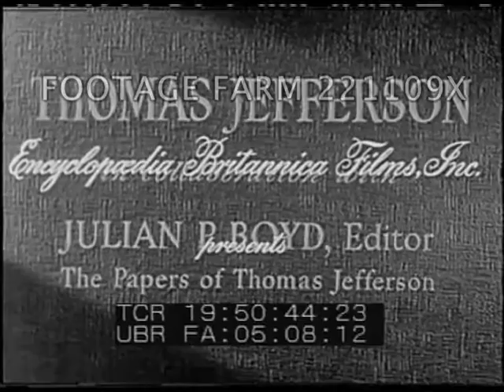Thomas Jefferson 1/2 - 221109-06X | Footage Farm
costumed men looking at posters, pamphlets on sidewalk.  Int. Jefferson sitting & wife comes in introduces Mr. James inviting him to Continental Congress.  She packs his bag  “Even a moment away from home is too long.”  Kiss.  Long goodbye.
19:52:48  Cannons and uniformed soldiers firing them.  CU of men marching.  Men on sidewalk; int. w/ man speaking to Congress authorizing men to draw up Declaration of Independence.  Names read off.  Ben Franklin asks Jefferson to draw up first draft.  Writing w/ quill pen by candle.
19:54:34  Draft read to Congress.  Men looking in window.  Excitement at voting by states.  Liberty bell ringing.
19:56:32  Monticello exterior.  Int. at desk, writing w/ quill.  Wife brings in tea service.  He says how bad things are for the State of Virginia, he must stay on as Governor.  Interrupted w/ word that British troops on way.  19:58:24  Jefferson and two remaining children burying his wife in yard of Monticello.
19:59:01  Double exposure of ship and map of Europe.
19:59:36  Discussing rotating of crops, plowing on the contour with his hired man.